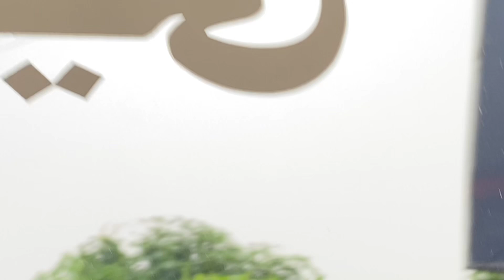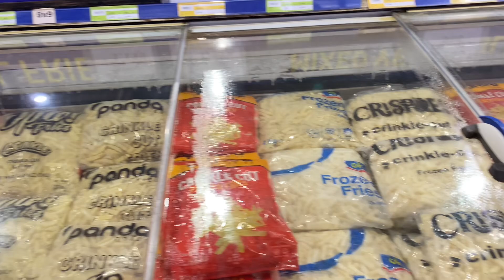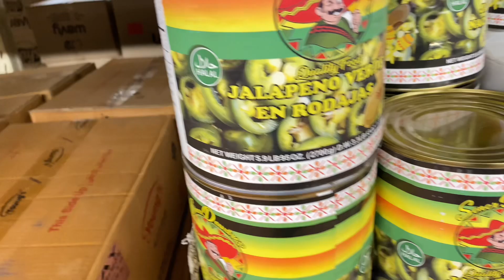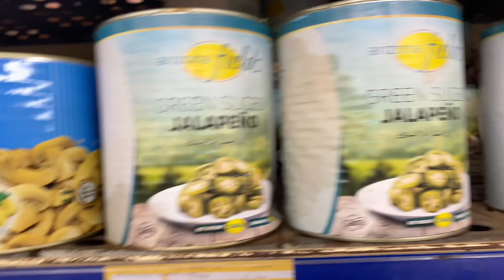Aj grocery shopping karnay gay 😍|but shopping gone wrong 😑 | Lahore barish may dobe gaya🥺|Nazz Cooks